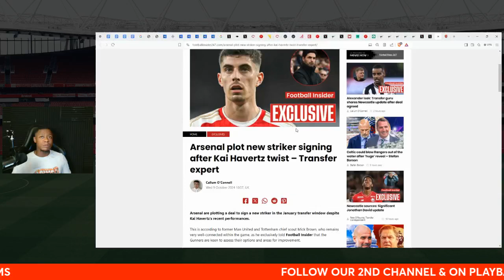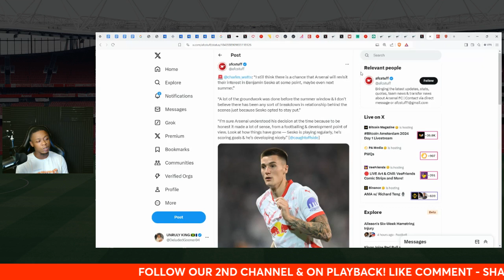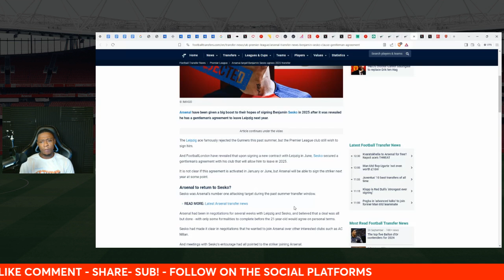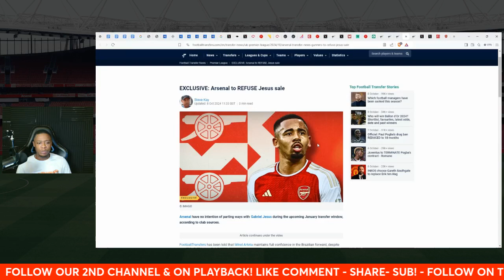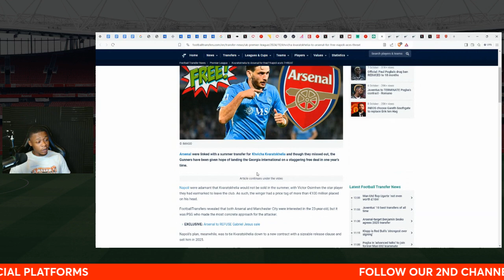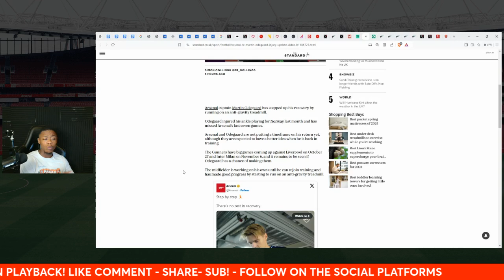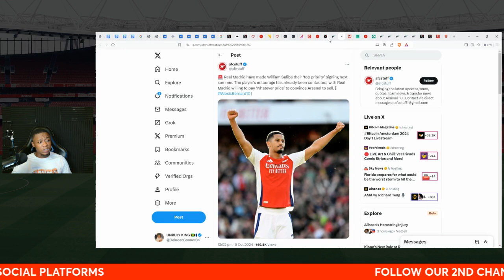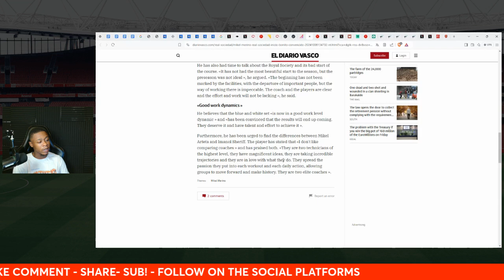Arsenal BIG 2025 Transfer decisions REVEALED: Sesko & Ederson? - Odegaard injury UPDATE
The home for everything Arsenal! Match reviews, watchalongs , transfer news , reactions , opinions & much more!

"For a guy called Deluded, you do speak a lot of sense"